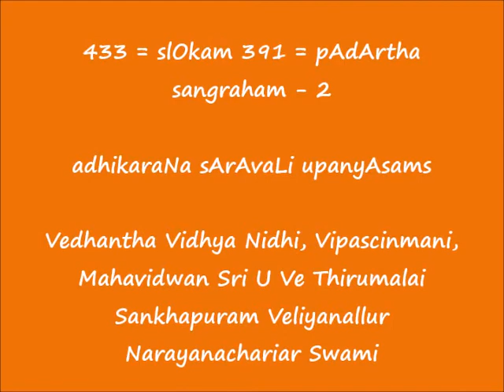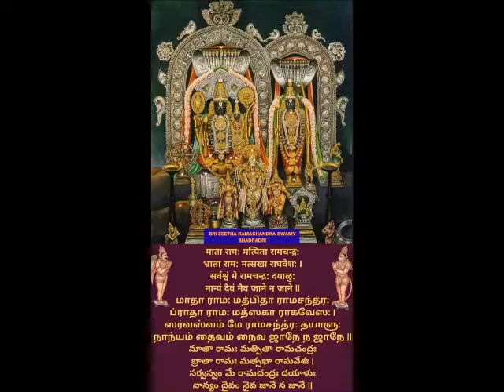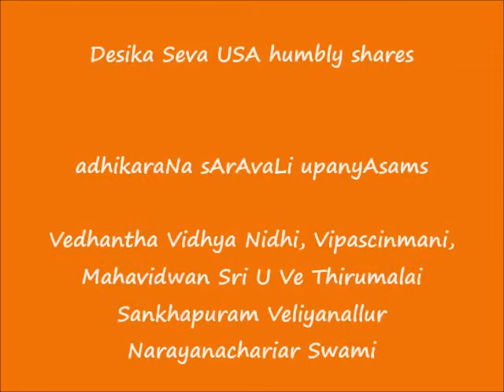433 = slOkam 391 = pAdArtha sangraham-2 = adhikaraNa sArAvaLi upanyAsams